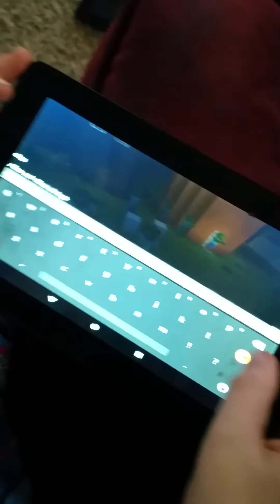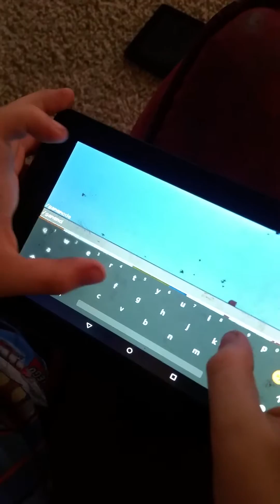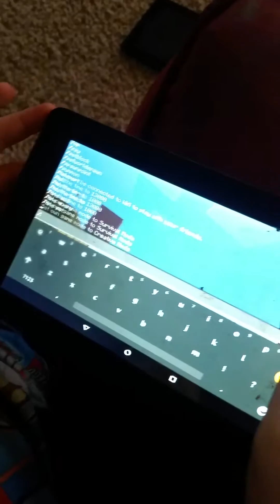Minecraft in bikini bottom tornado